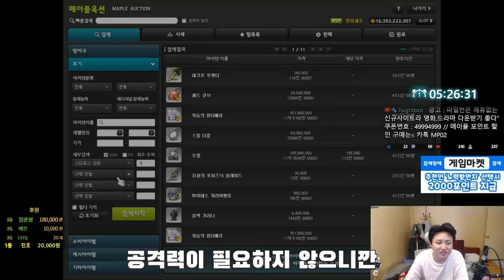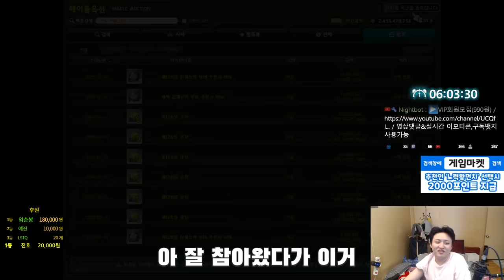섀도어 템셋팅... 간단하게 400억 잃은 이야기..ㅠ [메이플스토리 먼치]